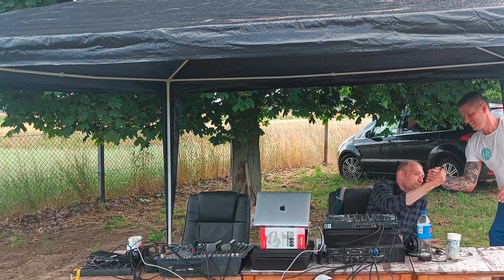Festyn rodzinny 1.07.23